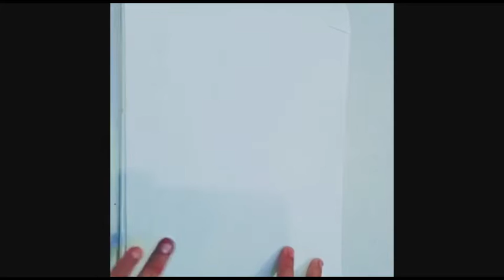How to draw a sketch of beautiful muslim girl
How to draw a beautiful sketch of muslim girl